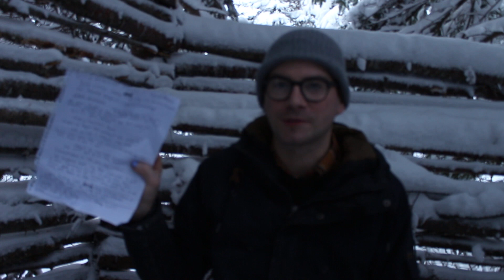SOLO WINTER BUSHCRAFT Q&A + GIVEAWAY - THE BUSHCRAFT KING